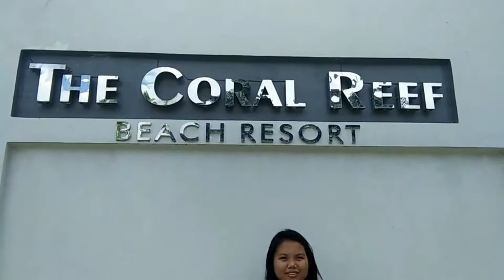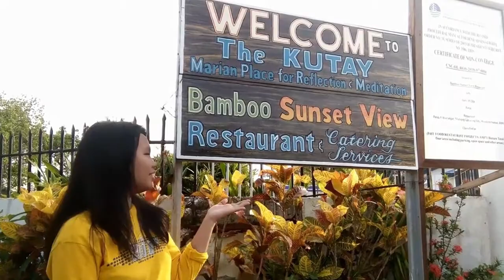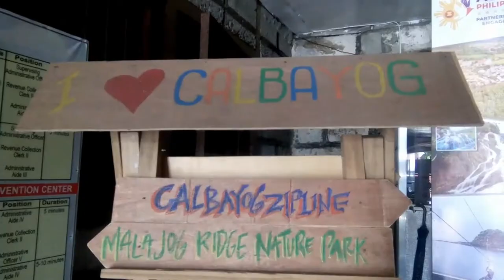VLOG #1 CALBAYOG: THE CITY OF WATERFALLS AND THE MELTING POT OF DIVERSED CULTURE /itsalexagail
Alexa Rojas loves to venture different cities. Along side travelling, she always had her camera and took different angles just to capture moments that is worth taking. In this vlog, you've got to see different tourist attraction in Calbayog and their riched-culture as well.